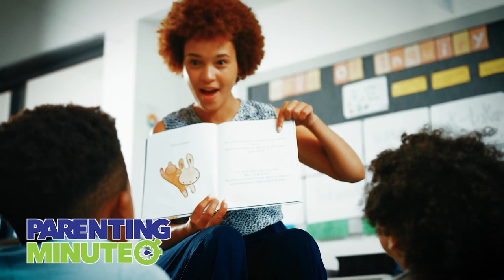Parenting Minutes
READJAX.org is a community effort to improve third grade reading scores of students in Duval County. We know the importance of reading and how it can set our children on the path to success.
 "Twenty Minutes a Day Paves the Way" because research has shown just 20 minutes of reading or being read to can:
Provide time for parents and caregivers to bond with children
Expose children to as many 1.8 million words per year
Help students reach the 90th percentile on standardized tests
Prepare pre-kindergartners for school
Improve their earning potential later in life
Lead to healthier lives.